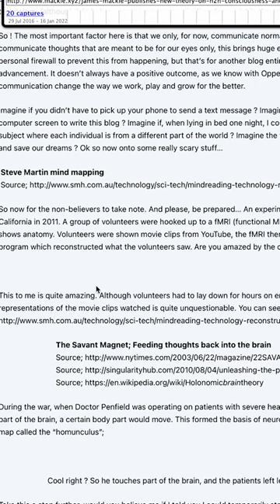Mind reader? High Def. image reconstruction with stable diffusion from human brain activity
Scientists; Yu Takagi, Shinji Nishimoto science neuroscience stablediffusion ai chatgpt brainimaging @BryanJohnson

If two scientists have made this a reality using pretty much; off the shelf AI, the potential for growth in this areas is phenomenal.

Yu and Shinji put their human subject into a fMRI scanner and recorded brain activity.  Using Stable Diffusion they were able to model patterns of images of how the brain interprets pictures.  Without any knowledge of what the humans saw, the scientists were able to reconstruct the images from the subjects brain activity.

This has huge implications far personal security and it's easy to foresee a future where lasers or quantum photonics can read people's brain activity at a distance.